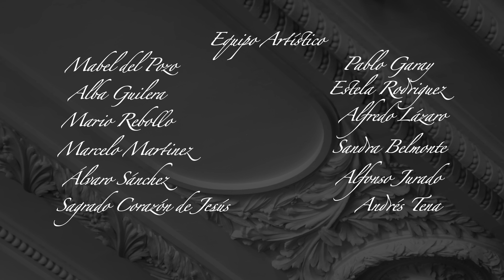Las Personas Grandes Caballeros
"Grandes Caballeros", o cómo desnudar a un ángel haciéndote pasar por demonio. Vídeo clip de Las Personas sobre perdedores y chiflaibailas, dirigido por Emilio Rebollo y protagonizado por Alba Guilera, Mabel del Pozo y Mario Rebollo, entre otras grandes damas (y caballeros). Dos días de rodaje intenso e inolvidable en el Círculo Logroñés dieron forma a esta suerte de mini-película bonita y triste sobre la tontería del vivir; una pieza magnética en las formas pero sobria en el fondo, y que pone imágenes a un tema que es un "canto al desamor hedonista y desesperado", concretamente, que decían mejor que nosotros en el MondoSonoro.
Tras su presentación en exclusiva por la revista Rockdelux en octubre (y el éxito de la acogida, gracias a todos por vuestro entusiasmo hermosos), ya podéis hacer click para verlo desde nuestra página de facebook.
Por nuestra parte, Las Personas seguimos ahí con dos nuevos conciertos muy pronto. Este jueves 19 en la sala Room Deluxe en Logroño y el viernes 11 de diciembre en el Siroco en Madrid teloneando a la gran Papaya. Y esperamos sacar pronto también el lp, "Canciones para estrictos diletantes".